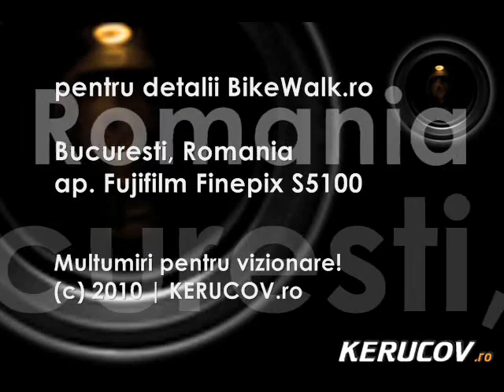KERUCOV .ro: BikeWalk Romania 14 august 2010 - Pentru ca suntem multi!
BikeWalk Romania 14 august 2010 - Pentru ca suntem multi! / BikeWalk Romania 2010, August 14 - Because We Are Many!